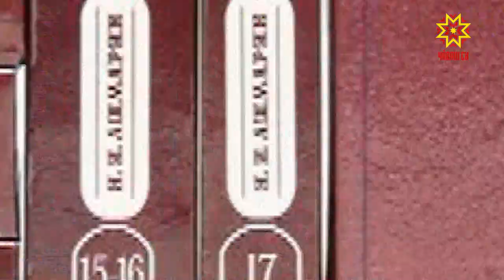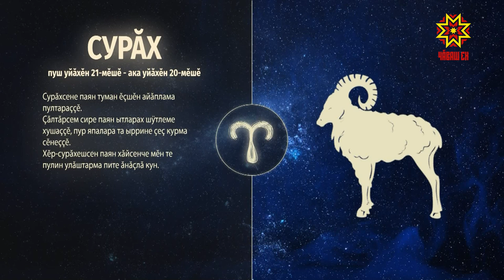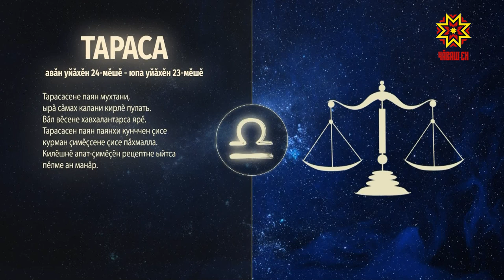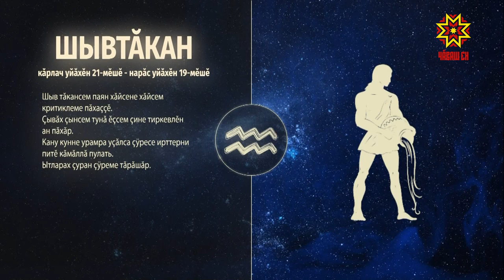Ир пулсан. Выпуск 16.06.2021